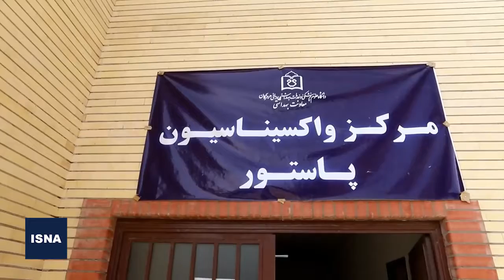کارآزمایی بالینی واکسن ایرانی - کوبایی کرونا در بندرعباس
مرحله سوم کارآزمایی بالینی واکسن ایرانی - کوبایی کرونا به داوطلبان، با حضور استاندار هرمزگان، نماینده ولی فقیه در استان هرمزگان و مسئولان محلی در بندرعباس آغاز شد.
واسکن_کرونا # آزمایش_بالینی